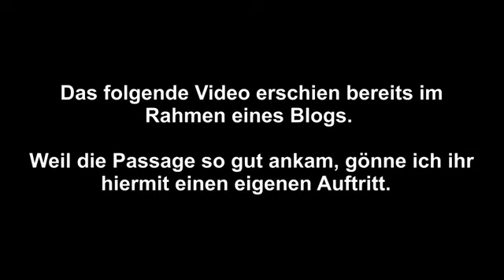Fränkel frotzelt Spezial Unboxing Videos stinken!